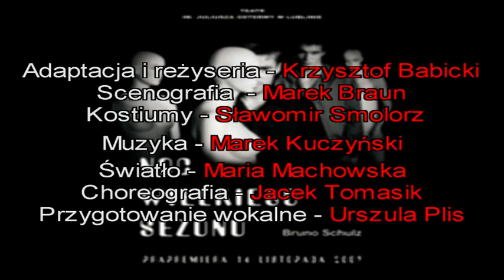Bruno Schulz - NOC WIELKIEGO SEZONU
Magiczna proza Bruno Schulza przetworzona na język teatru. Prapremiera przygotowanej specjalnie dla Teatru im. Juliusza Osterwy adaptacji. Żywiołem refleksyjnego spektaklu jest atmosfera przedwojennego żydowskiego miasteczka, ludzka zbiorowość - niesłychanie barwna, soczysta, oscylująca od poetyckości aż po obseniczność.

Wkraczamy razem z postaciami sztuki w mroczny świat lęków, obsesji, duchowego i fizycznego okaleczenia i przeczuć dziejowego kataklizmu, jakimi nacechowane były teksty zabitego przez gestapowca w roku 1942 artysty z Drohobycza.

Niezwykłej urody język, niezwykła podróż w świat , którego już nie ma.